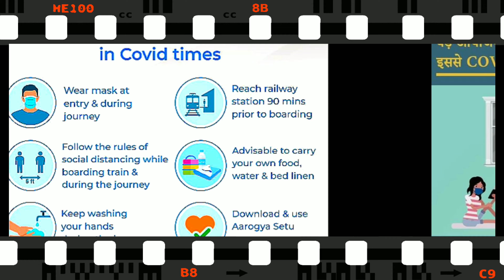Accident Relief Train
* This is NE's Accident Relief Train, coming from Gonda Jn.

* Locomotive: Gonda Electric Shed's 22318 WAP-4

* Location: Lucknow